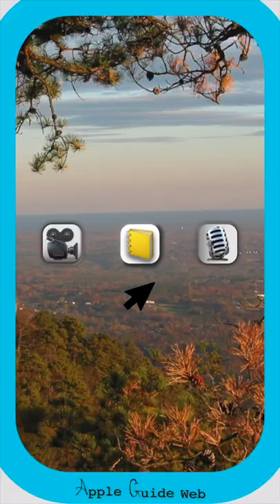Why Eject your external drives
Speaking of being connected, here's another tip. Before you unplug any external drive, whether it's a USB thumb drive or your backup drive, make sure you eject it from macOS before simply unplugging it. This ensures macOS is finished with it before it gets disconnected. It may be right in the middle of a backup that needs to be stopped, or you may have a file open that's saved on that flash drive.

Leaving with more questions than answers? Put them in the comments below!